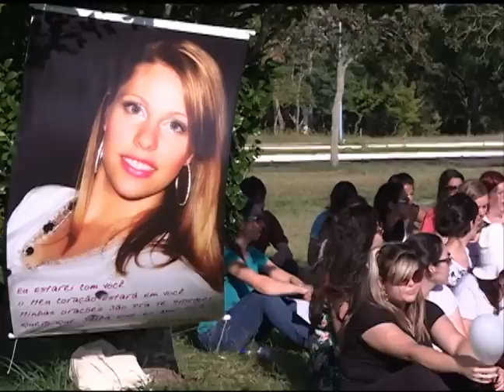Notícias da UFSM - Homenagem Comunicação Social